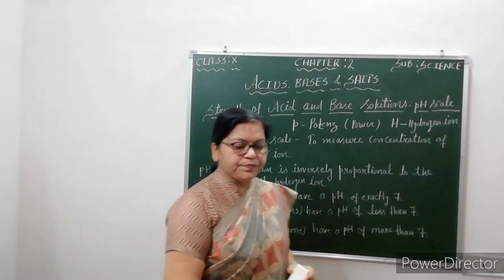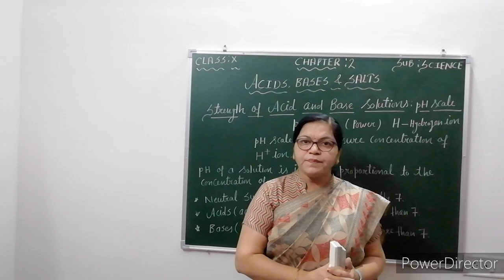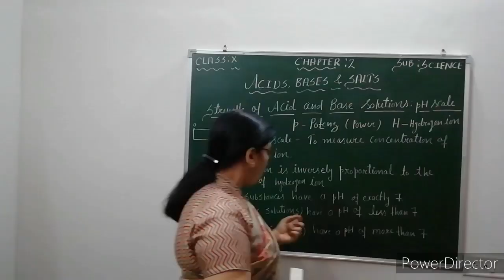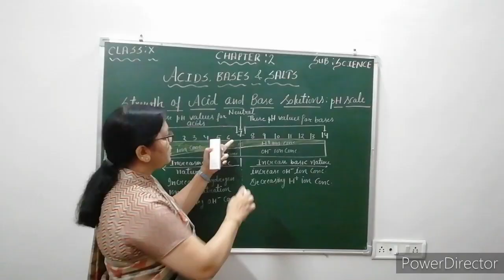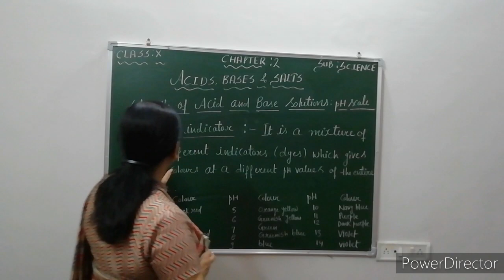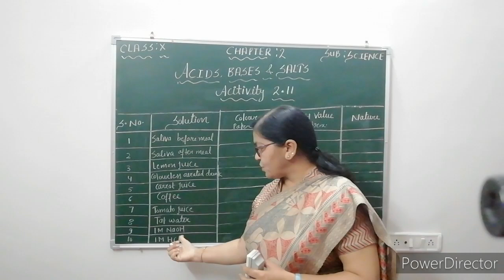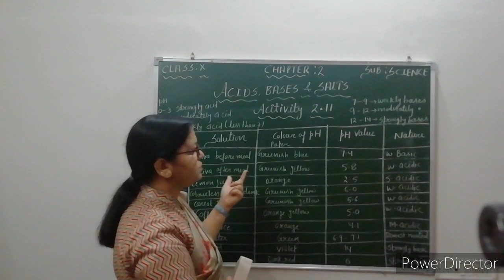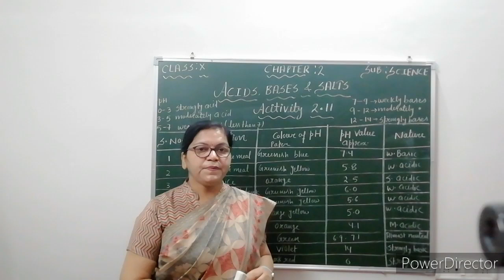Class X Science Chapter 2 Acids, Bases and Salts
Strength of Acid and Base Solution:pH Scale and Activity 2.11